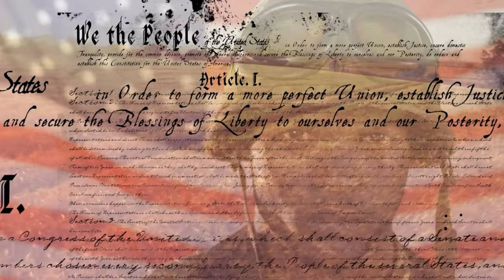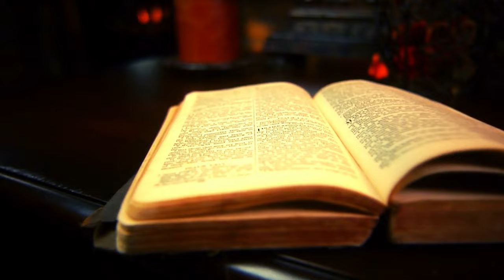Why Memorial Day Should Be Important For Christians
Only one day a year is dedicated to remembering our fallen soldiers that gave their lives for our freedom. Many of us don’t even realize or truly grasp what we get this one day a year off for. Others of us aren’t 100% positive we, the Church (Christians/Disciples of Christ), should be honoring and commemorating this day at all. So, where does that leave us? Join ArieRashelle as she opens our eyes to the importance of this day, especially for Christians, in her video Why Memorial Day Should Be Important For Christians.

Verses Used:
John 15:13